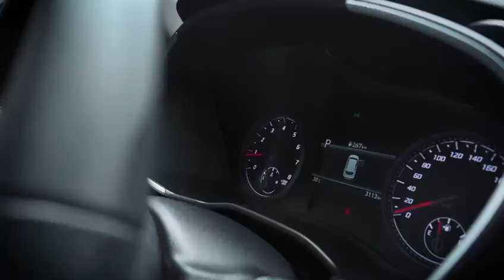Blindaje de Hyundai SantaFe 2023 con nivel IIIA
¡Potencia la seguridad de tu vehículo con nuestro blindaje! No solo es una capa extra de protección, es la tranquilidad de saber que estás a salvo en cada camino. ¡Protegemos tu vida en cualquier lugar y en cualquier momento! 🚗🛡️💯

🛡️ Blindaje de Hyundai Santa Fe 2023 con nivel IIIA.

UBICACIÓN:
Cdla. Kennedy Norte, mz: 809, sl: 7, detrás de Mi Juguetería de la Avenida Francisco de Orellana.